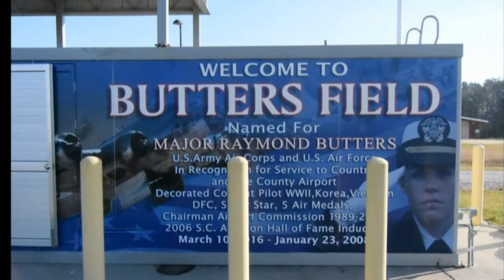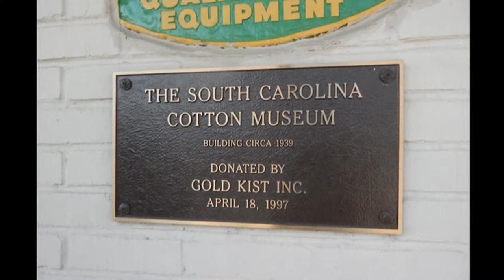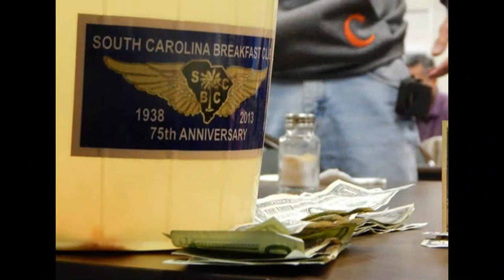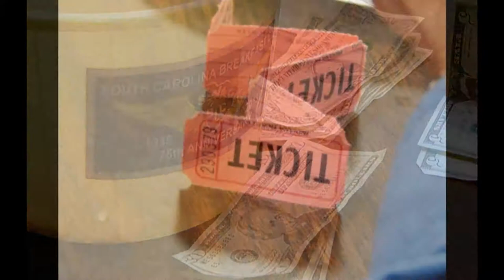South Carolina Breakfast Club - Bishopville - March 5, 2017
The South Carolina Breakfast Club was in action at  Bishopville (Lee County) Airport on March 5, 2017. The following was a Facebook post from later that day...

37 of us flew in for breakfast in one of the most unique venues for our meetings - the Cotton Museum and War Veterans Memorial in downtown Bishopville.

Thanks so much to the folks at Bishopville for making us welcome and to the Citadel cadets who helped usher us about.

Gerald is still recuperating from his hospitalization last week. He was released Friday and, despite his daughters' wishes to have him rest away from work, he was his usual insistent self and is back home in Augusta at the junk yard - with plans to attend our next meeting in Pelion on the 19th...